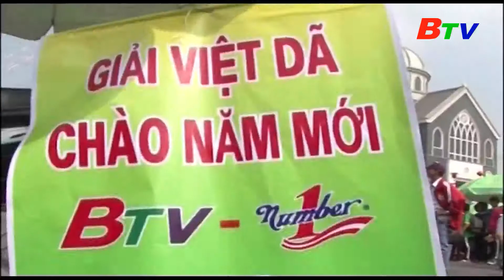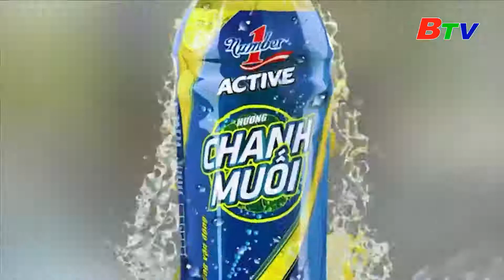Tập đoàn Tân Hiệp Phát và mối duyên cùng Giải Việt dã Chào Năm Mới BTV Number 1